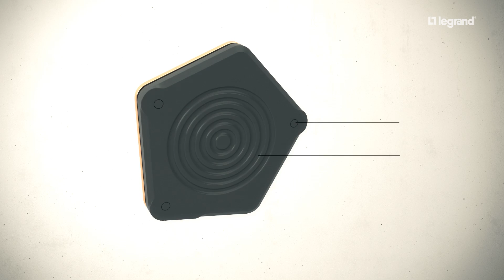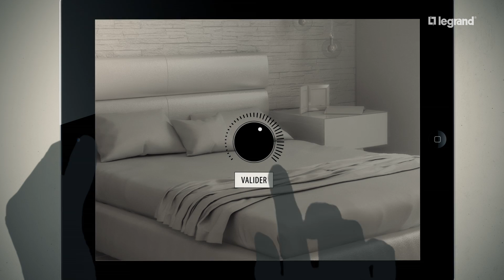Avec FLOCOON Pixel, concept d’avant-garde, Legrand explore l’interrupteur de demain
Biennale Internationale Design Saint-Etienne 2015 : avec FLOCOON Pixel, concept d’avant-garde, Legrand explore l’interrupteur de demain.
L’édition 2015 de la Biennale Internationale Design de Saint-Etienne sera l’occasion pour le groupe Legrand de présenter un concept d’avant-garde de commande électrique baptisé FLOCOON Pixel. A l’instar des concept-car, FLOCOON Pixel explore et préfigure une évolution possible des interrupteurs de demain. Il met sur le devant de la scène une forme et un concept inédits de commandes qui créent une nouvelle relation entre l’habitat et les Hommes.

At the 2015 Saint-Etienne International Design Biennial, Legrand introduces its ground-breaking concept ‘FLOCOON Pixel’ to explore tomorrow’s home controls.
The 2015 edition of the Saint-Etienne International Design
Biennial opens up an opportunity for Legrand to present a ground-breaking concept in electrical home controls, called FLOCOON Pixel. Like a concept-car, FLOCOON Pixel explores future possibilities for the smart home, putting the spotlight on an unprecedented form and concept which creates a completely new relationship between end users and their homes.